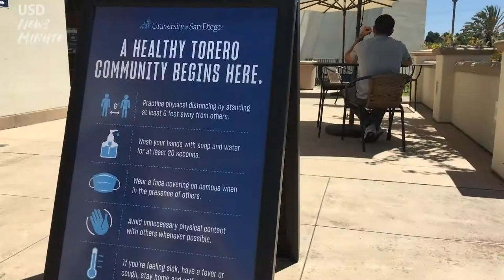USD News Minute // February 15, 2021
As we all should be aware by now, there has been a significant spike in COVID-19 positive cases recorded on our campus. In order to Stop the Surge, the University is implementing temporary directives for students living on campus during this period of high infection rates. we are also urging students off campus to help stop the spread….visit the Onward USD website where you will find a video message from President James Harris as well as additional information about the directives.

In other news, since 2018, Dr. Rae M. Robertson-Anderson, has been working on research to create futuristic, autonomous materials, thanks to a $1 million grant from the WM Keck Foundation. Now, her research has been published in the prestigious Science Advances journal where you can read all about the incredible work being done here at USD.